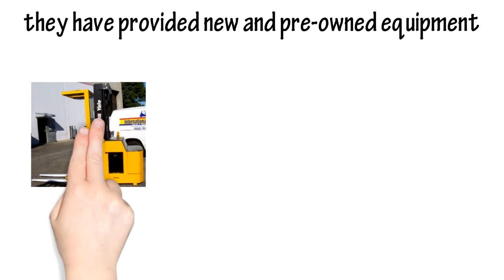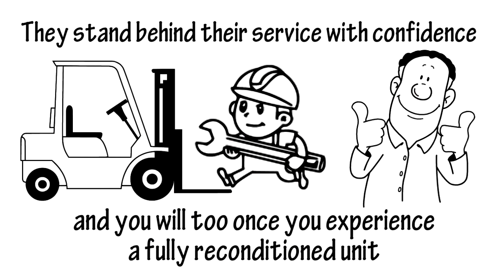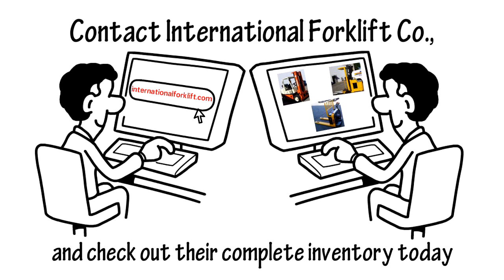International Forklift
Forklift sales, service, and rentals.